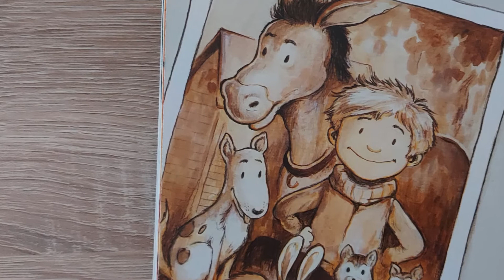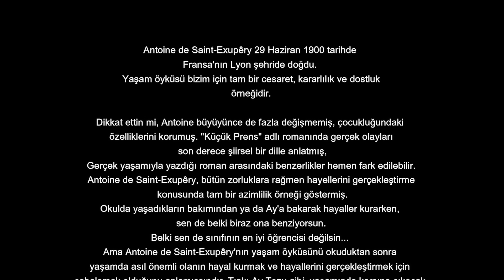Ay Tozu - İnanılmaz Hikayeler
Antoine de Saint-Exupêry 29 Haziran 1900 tarihinde Fransa'nın Lyon şehrinde doğdu. Yaşam öyküsü bizim için tam bir cesaret, kararlılık ve dostluk
örneğidir.

Dikkat ettin mi, Antoine büyüyünce de fazla değişmemiş, çocukluğundaki
özelliklerini korumuş. "Küçük Prens" adlı romanında gerçek olayları son derece şiirsel bir dille anlatmış, gerçek yaşamıyla yazdığı roman arasındaki benzerlikler hemen fark edilebilir.  Antoine de Saint-Exupêry, bütün zorluklara rağmen hayallerini gerçekleştirme konusunda tam bir azimlilik örneği göstermiş. Okulda yaşadıkların bakımından ya da Ay'a bakarak hayaller kurarken, sen de belki biraz ona benziyorsun. Belki sen de sınıfının en iyi öğrencisi değilsin...

Ama Antoine de Saint-Exupêry'nin yaşam öyküsünü okuduktan sonra
yaşamda asıl önemli olanın hayal kurmak ve hayallerini gerçekleştirmek için
çabalamak olduğunu anlamışsındır. Tıpkı Ay Tozu gibi, yaşamında karşına çıkacak dağlar, fırtınalar, kazalar ve diğer bütün engeller, gün olur, anlatacağın harika bir öyküye dönüşür.